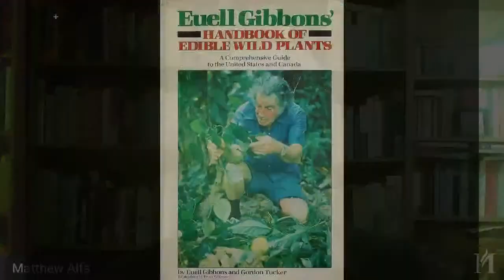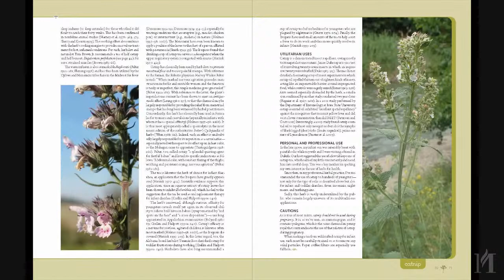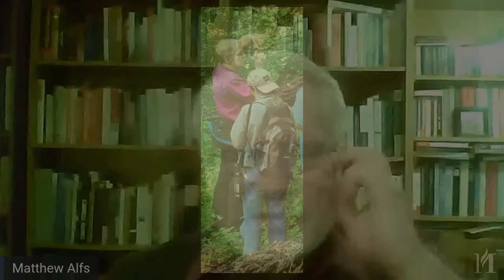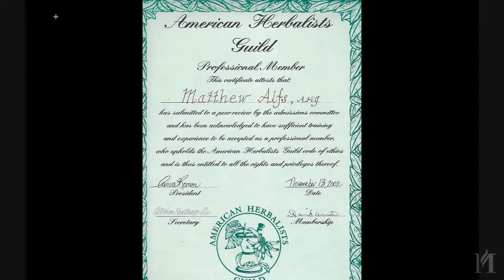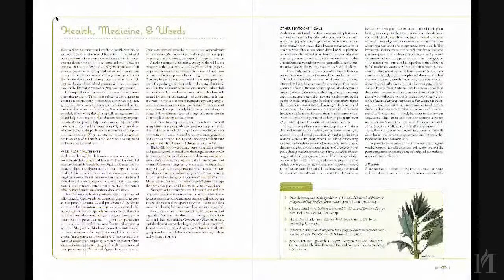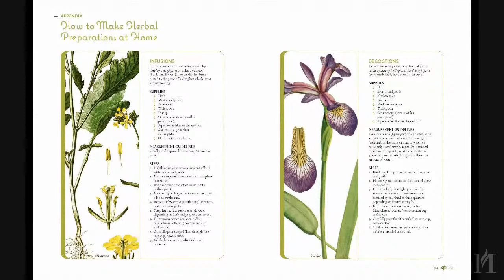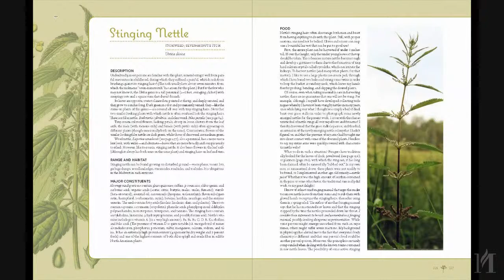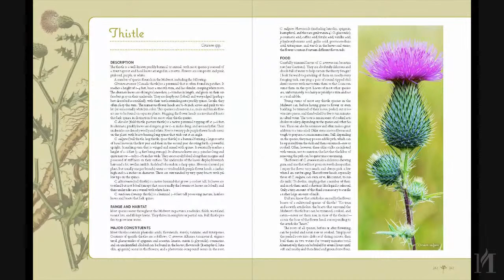"Edible and Medicinal Wild Plants of the Midwest" Virtual Book Launch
The potential benefits of wild plants for human health and well-being are wide-ranging. But knowing which plants to use, and how, for edible and medicinal purposes requires a deep understanding of the characteristics and qualities of these species in the wild. Whether you are seeking an herbal remedy for a specific ailment or simply want to make the most of the natural bounty that surrounds us, you need look no further than this groundbreaking book, Edible & Medicinal Wild Plants of the Midwest by Matthew Alfs.

Drawing on his expansive personal experience as well as more than a thousand scientific and ethnobotanical studies Matthew Alfs will offer tips on foraging for and identifying the plants growing in the region’s fields, meadows, and woods. He'll share his detailed lists of plants for specific physiological functions and offer instruction for processing the plants to maximize their edible and medicinal properties. Now in its third edition, his book includes full-color photos, a glossary, and an extensive resource list to supplement the plant descriptions, making it the ultimate resource to the edible and medicinal aspects of wild plants of the upper Midwest.

Matthew Alfs is a clinical herbalist, educator, consultant, and founder of the Midwest Herbs & Healing clinic and the Midwest School of Herbal Studies. A prolific author and journalist, he has written articles for such journals as Medical Herbalism, Journal of the American Herbalists Guild, and Herb Quarterly. He is also the author of the book 300 Herbs: Their Indications & Contraindications, as well as a 1,500-page curriculum in herbalism for the Midwest School of Herbal Studies.